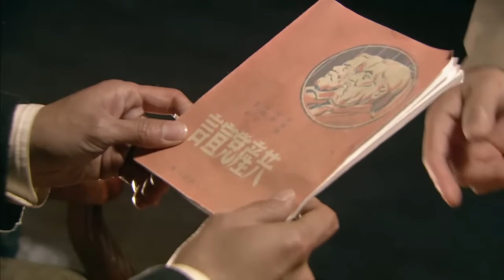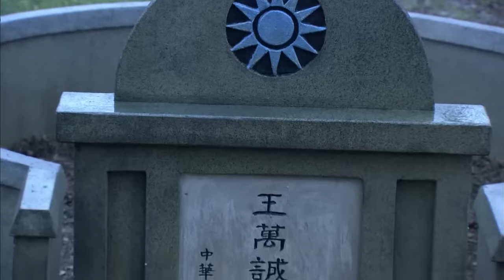【超燃戰爭劇】絕境求生 28 | 一場詭譎多變的死亡遊戲，置之死地而後生的完美越獄（主演：沙溢、王麗坤、於和偉、謝君豪、吳秀波）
➡類別：劇情 / 抗戰 / 抗日
➡劇情簡介：該劇主要講述戰爭中一場詭譎多變的死亡遊戲一段置之死地而後生的完美越獄，一個為了逃出去而進來的越獄者，黑獄中一場關於“高智商越獄”的全盤調度。